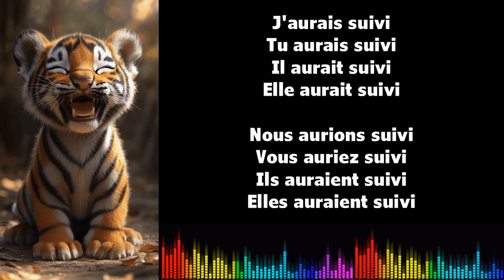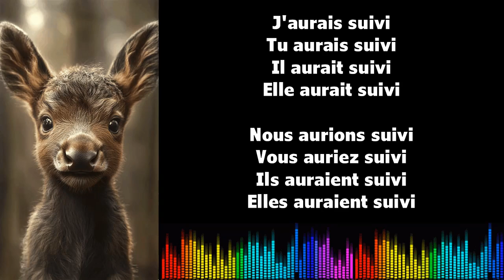♫ Imparare il francese ♫ Coniugazione I SUIVRE I Conditionnel Passé